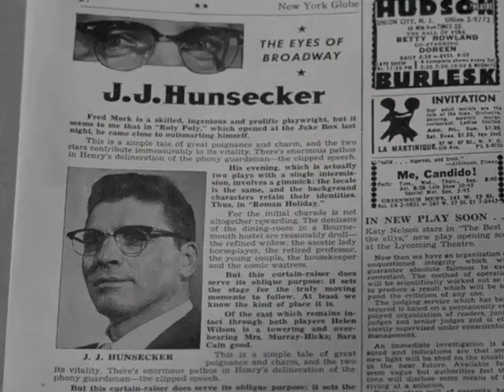Susan Harrison interview with Eddie Muller - Pt 2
Susan Harrison on Burt Lancaster, Sweet Smell of Success, Dennis Hopper, Phil Karlson, Twilight Zone and Bob Dylan